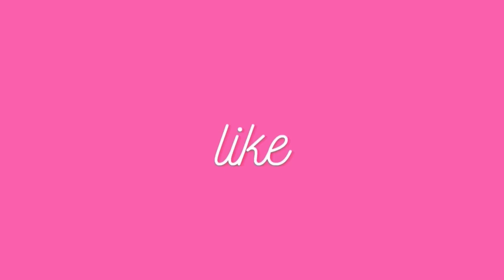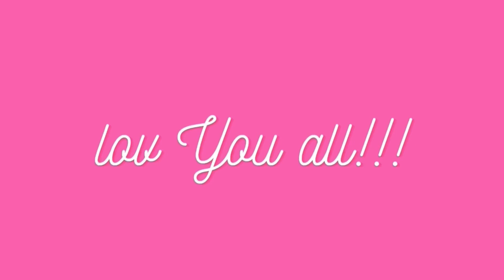All day all night, All day all night, All day all night… ~ Cute Tiktok Compilation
💕cute tiktok 💕